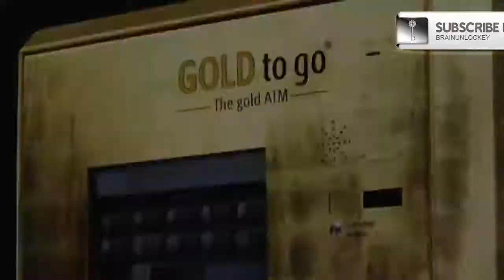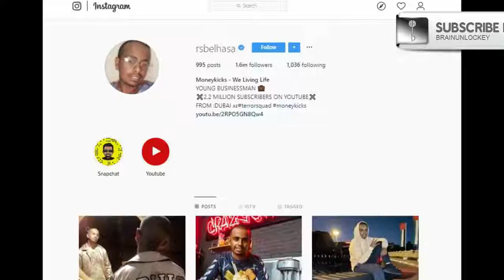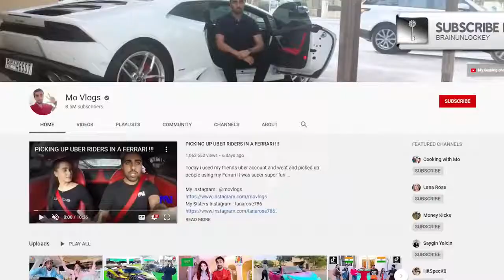दुबई के रहीश बच्चे ऐसे उड़ाते है करोडों | How Dubai's Richest Kids Spend Their Billions